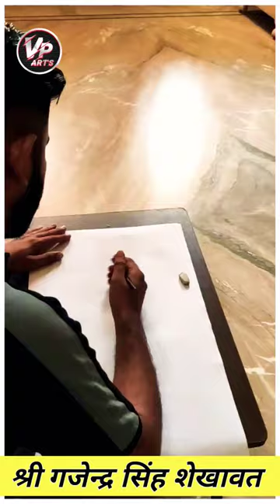GAJENDRA SINGH SHEKHAWAT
ODDLY SATISFYING ART VIDEOS
painting, art painting
chitrakala
satisfying art